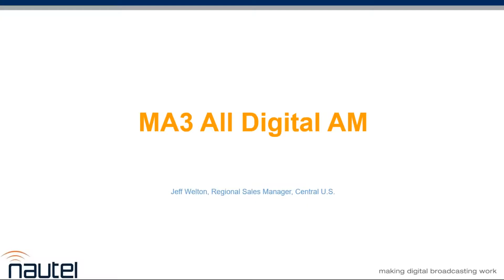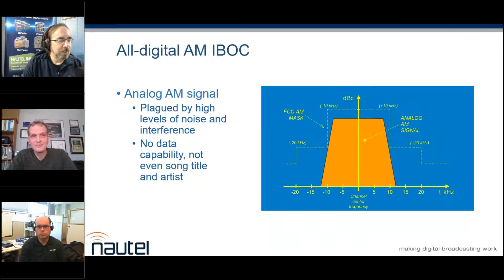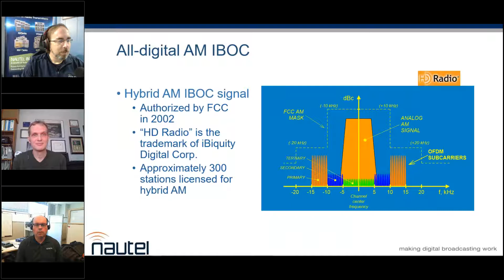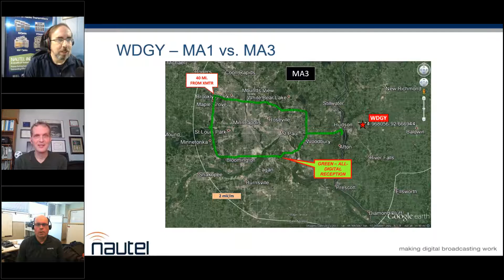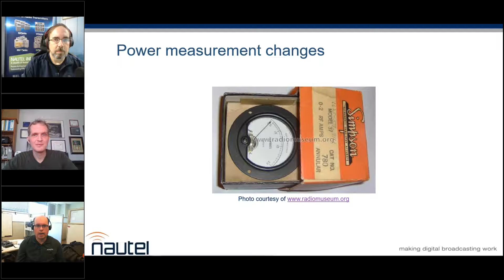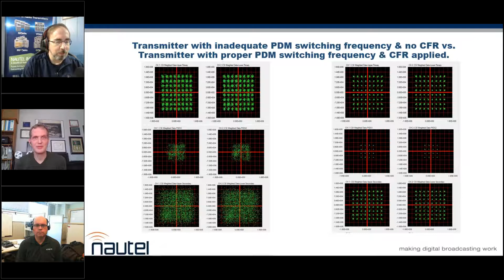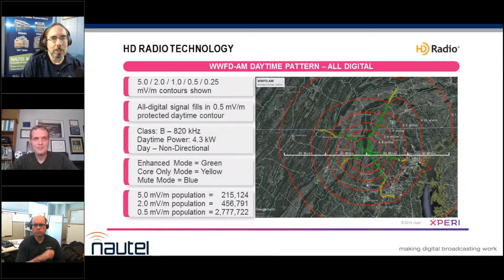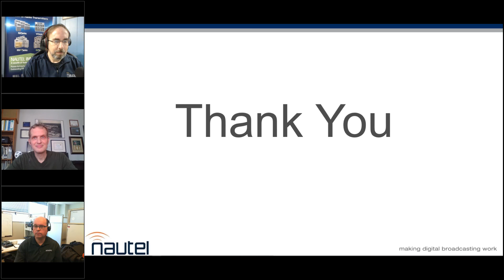All Digital AM featuring the NX Series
Following the FCC approval of the MA3 mode of All-Digital AM broadcast in October 2020, there has been a flurry of activity as broadcasters ask what is involved in upgrading, what the different modes mean (core vs. enhanced) and if there’s any benefit for their particular situation.

Join us as we speak with some folks who have been involved in making this happen and see if we can help to answer those questions. We'll also take a good look at equipment capabilities and where the technology could potentially go.

Guests: Mike Raide, Senior Manager in Broadcast at Xperi and Dave Kolesar, Senior Broadcast Engineer at WTOP/WFED.